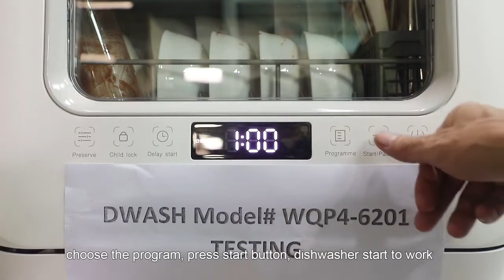4 place settings dishwasher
this is mini dishwasher table top, easy use and installation.
Water tank and additional functions in options
You can get plates perfect clean and dry comes out after using this dishwasher, free your hands and get healthier